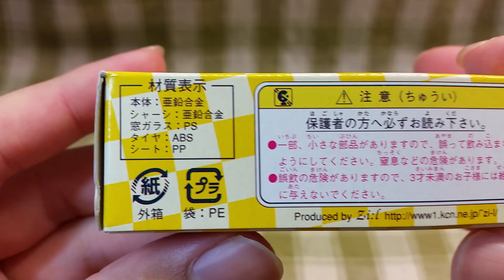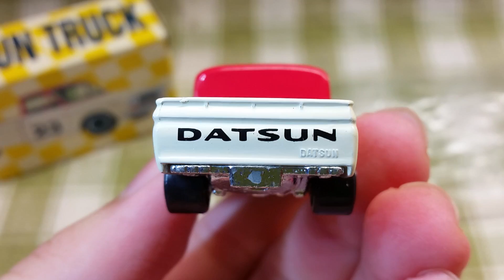【悲報】トミカ ダットサントラックを紹介していたらハプニングが起こってしまった…(;_;)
※三脚が倒れる瞬間→05:33、塗装剥がれ部分→07:03

トミカのダットサントラックを紹介しているときに、ハプニングが起こってしまいました…カメラ(スマホ)用の三脚に少し手が当たってしまったのかそれとも三脚が不安定だったのか突然倒れてトミカに直撃してしまい、荷台部分の塗装が剥がれてしまいました…自分の不注意と自業自得ではあるんですが、まさかこんな事になるなんて思っていなかったので、かなりショックです…(;_;)
今後、こういうことがないように、充分気をつけて動画を撮影するよう心がけます。